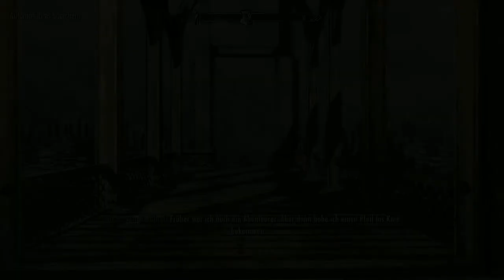Let's Play Skyrim 412 - Wie locke ich einen Drachen an?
Let's Play Skyrim. Teil 412. Vielleicht auch mal mit Broccoli.